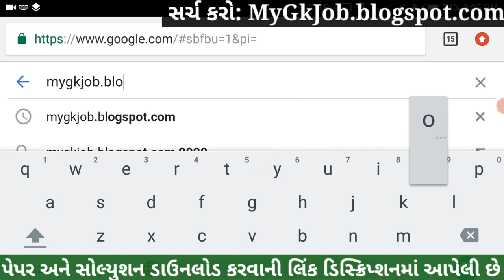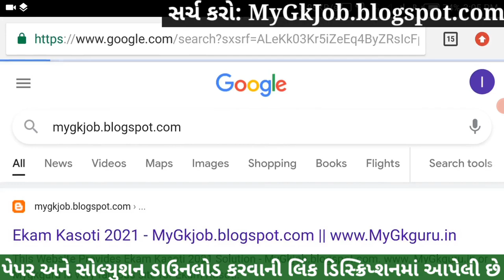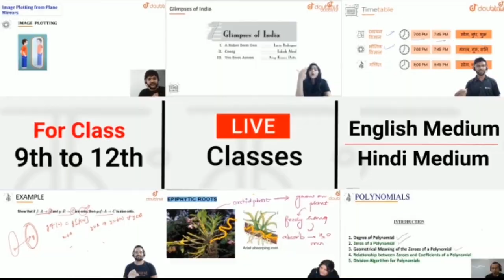💥STD 9 Ekam Kasoti Science Solution, STD 9 Science Ekam Kasoti 7, Vigyan Ekam Kasoti 7 STD 9 Science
STD 9 Ekam Kasoti Science Solution 2021, STD 9 Science Ekam Kasoti 7 February, Ekam Kasoti 7 STD 9 . Ekam Kasoti Dhoran 9 Solution 2021, std 9 Vigyan. STD 9 Ekam Kasoti Maths.

More Features :
1) Saari important books milengi solved video solutions ke saath
2) Previous year papers, Important PDFs, Question Bank
3) Crash Course, Mock Tests, Quiz
4) India's biggest student's community
& much more

3 Crore se zyada bachho ka bharosa!!

Other Related Search Queries :
Ekam Kasoti

in this video I am providing complete Ekam Kasoti std 9 Science solution 2021. Vigyan ekam kasoti solution February 2021.
Ekam Kasoti Solution, Ekam Kasoti Std 9, std 9 ekam kasoti February 2021, Std 9 Vigyan ekam kasoti, Ekam Kasoti, Ekam Kasoti dhoran 9, Std 9 Ekam Kasoti Solution Science, Gujarat board, Std 9 Unit test.